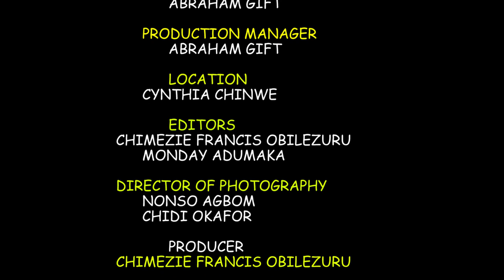Igbu Ewu Ani: The Traditional Land Cleansing Rite - nigerianmovies nollywoodmovies On tradition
Igbu Ewu Ani: The Traditional Land Cleansing Rite...Land ownership is synonymous with generational wealth, which means that lands are inherited or bequeathed from one generation to another, following a paternal or maternal linage, depending on the communal practice... Mmili has his views...

MMILI ENWEILO OKALAKWU was created for the sole purpose of restoring the dying culture of our Igbo people. Here we teach about our cultures and traditions that the foreign people have termed evil, and made us abandon our God given values, and replaced with their own cultures, and that has left us in more troubles than we can imagine. The solution to our problems lies in our culture; stand up for your cultural identity.

WATCH THE BEST OF NOLLYWOOD SUPERSTARS ON THIS BLOCKBSTER MOVIE CHANNEL REGINA DANIEL, DESTINY ETIKO, UJU OKOLI, LUCHI DONALDS, FREDRICK LEONARD, KEN ERICS, UGEZU J, UGEZU, KANAYO O. KANAYO, SEDATER GODWIN, AMAECHI, CHIZZY ALICHI, YUL EDOCHIE, ANAEKWE, AND DONT FORGET TO LIKE, COMMENT AND SHARE.

Powered by MMILI ENWEILO OKALAKWU
 2021 Latest Nigerian Movies African Nollywood Movies Watch and enjoy latest Nigerian movies on Nigerian number one YouTube Channel, MMILI ENWEILO OKALAKWU Watch the best, Amazing and Exciting collections of Nollywood/African Movies. Visit the Nigerian Nollywood Movies